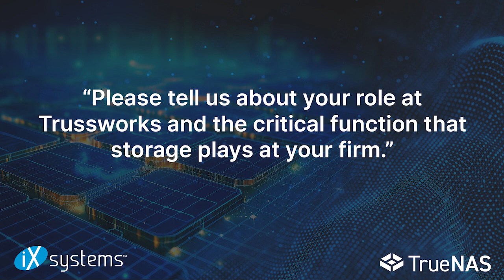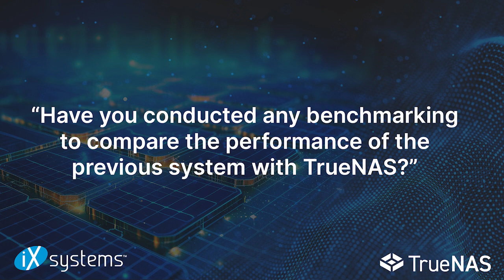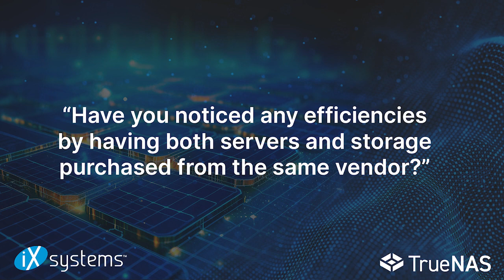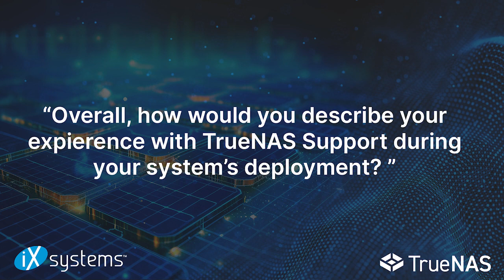Trussworks Customer Success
Trussworks deployed a TrueNAS Enterprise X20 high availability at one of their manufacturing facilities, while other locations received single-controller TrueNAS Enterprise X10S to support the more modest client-side requirements. Performance is not an issue for the 25-30 employees accessing data and productivity has increased by many factors. This is despite the non-optimized single-threaded legacy engineering application Trussworks deploys on these TrueNAS Enterprise arrays.  With TrueNAS Enterprise, Trussworks enjoys the mobility, choice, and flexibility that True Data Freedom offers.